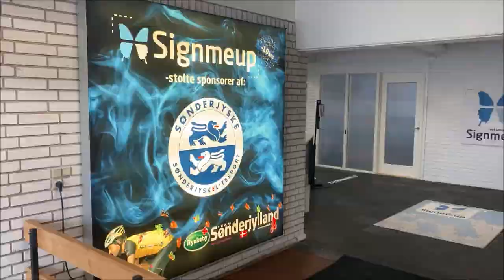Ny holdlederbil forstærker SønderjyskE Fodbold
Holdlederne John Rosiak og Carsten Hansen er blevet godt kørende. Tak til sponsorerne, som har gjort det muligt: Rødekro Kurer, Autocentralen, Jyske Bank og Trailer Trade. Ligesom med ”storebroren”, Landsdelsbussen, så er det de dygtige folk fra Signmeup og Grassat, som har stået for henholdsvis foliering og design.